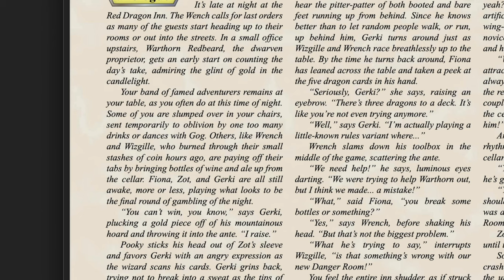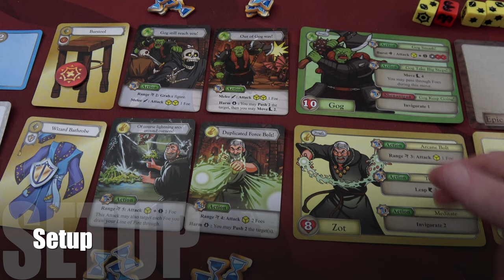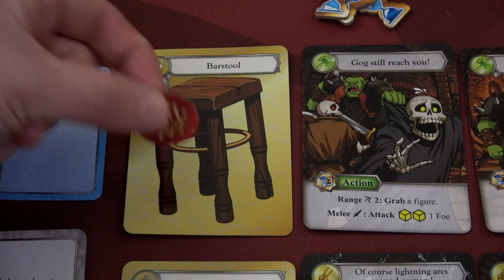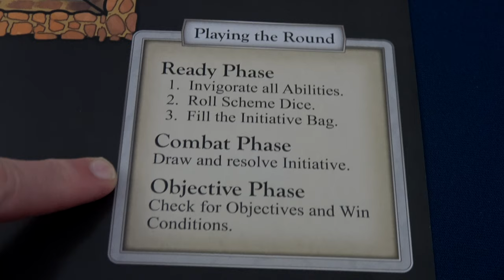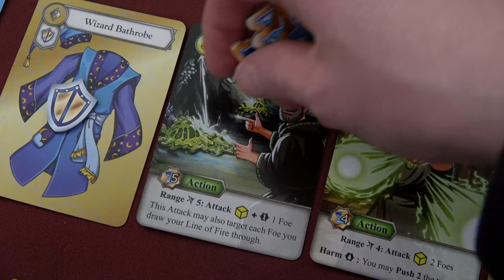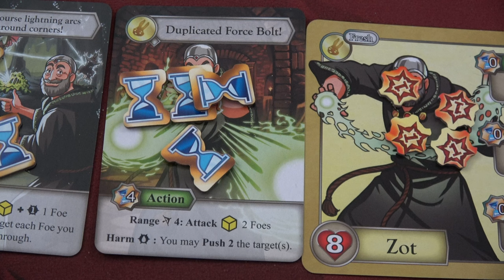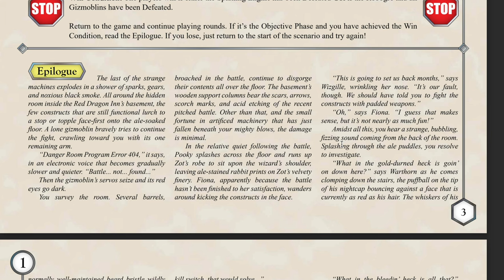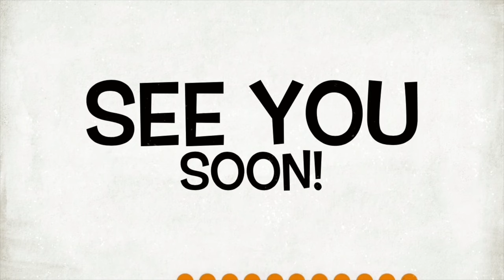Tales From the Red Dragon Inn | Chapter 1 | Scenario 1 | Playthrough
My family is really enjoying this one!! Such an accessible dungeon delver with fun abilities and interesting story! Let us know if you want to see more! Do you have a favorite hero?

00:00 - Prologue
5:12 - Setup
12:55 - Round 1
21:31 - Round 2
27:58 - Round 3
33:41 - Round 4
37:44 - Epilogue
42:47 - Thoughts